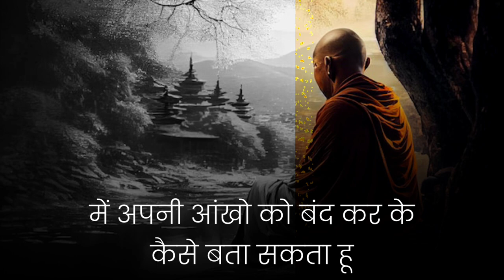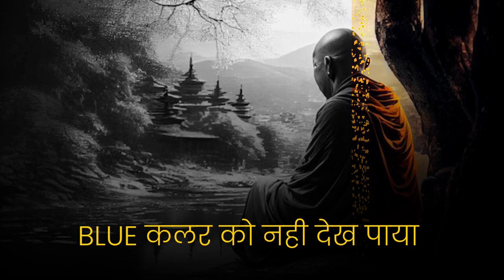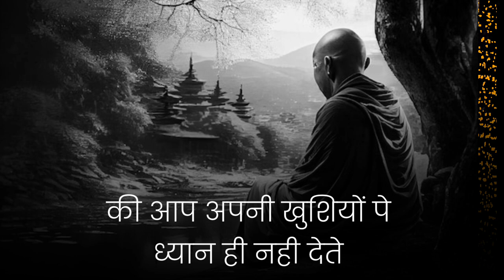How to be happy in life ? । A Wise Monk Story on happiness in Hindi। Right jump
video title:- How to be happy in life ? । A Wise Monk Story on happiness in Hindi। Right jump

hamesha khush kaise rahe
A wise monk stroy on how to be happy in life
Buddhists story on how to be happy in life

हमारे video बनाने का मकसद आप लोगो को motivate करना, खुश रखना, positive रखना, हर हाल में आगे बढ़ने के लिए हिम्मत देना etc है।

 हम अपनी knowledge को कहानियां और examples के through आपको share करेंगे
हम इस channel पर कोई भी फ्रॉड और झूठी खबरे नही देंगे । कृपया आप बिना घबराए video को enjoy कीजिए और life में आगे बढ़ते रहे ।